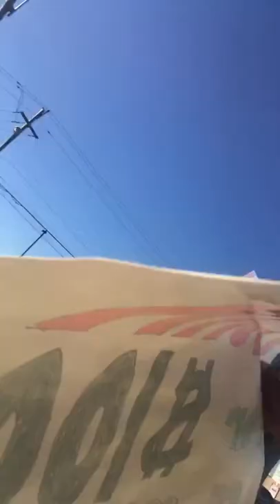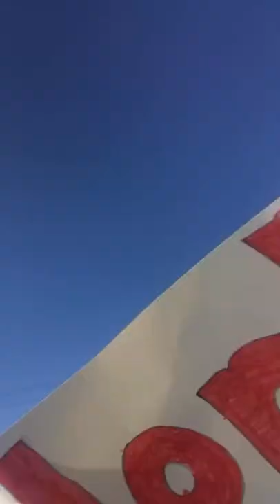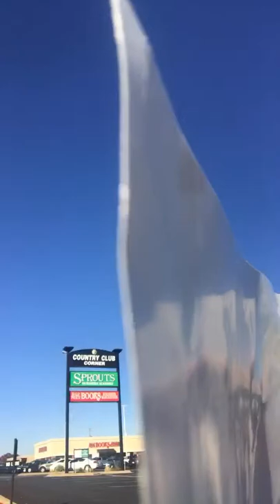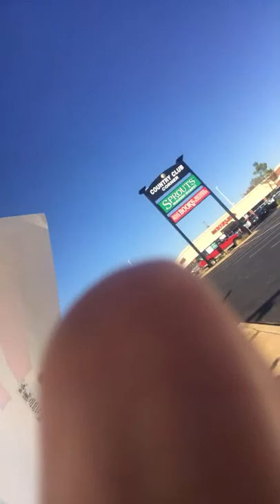Honk for yang okc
Support the campaign using my link to help me win a chance to ask Andrew questions live on Nerds For Yang

GEAR LIST
Livestream Interface
Microphone for livestream
Lavalier Mic for Replay
Lens Adapter